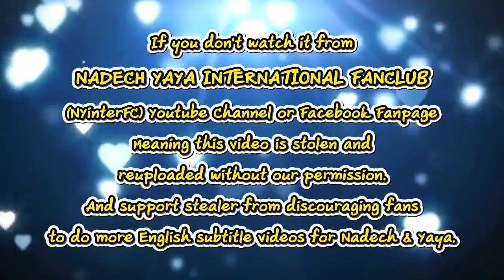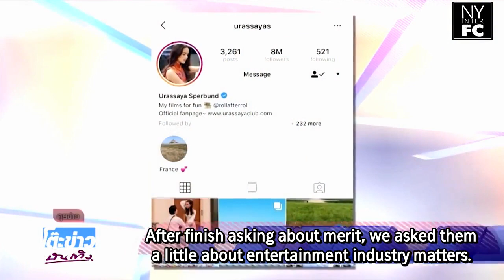[ENG SUB] Nadech Yaya Reveal Sweet Photo & Merit Making At Wat Khao Khop, Chachoengsao | TKBT 2/5/19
This video belongs to:
ณเดชน์ - ญาญ่า ทำบุญทอดผ้าป่า ที่วัดเขากระดาษ จ.ฉะเฉิงเทรา&เผยถึงรูปคู่สุดหวาน @โต๊ะข่าวบันเทิง